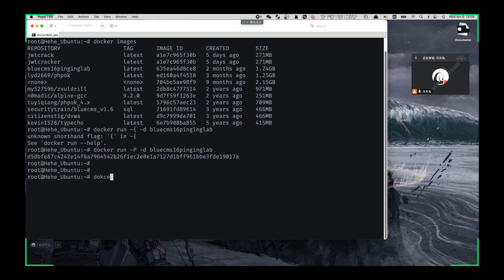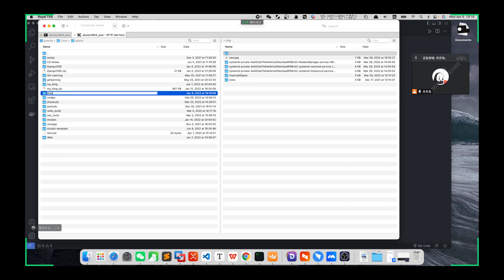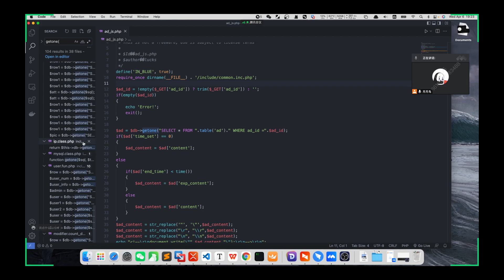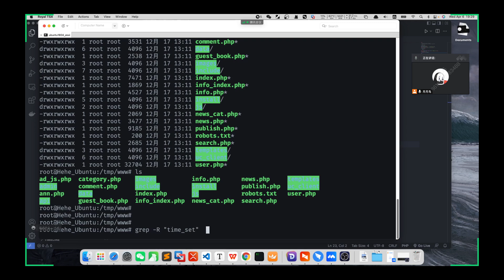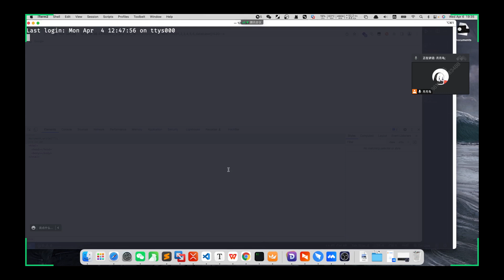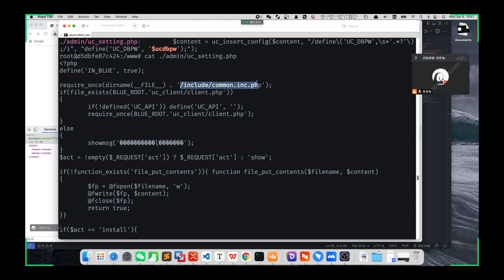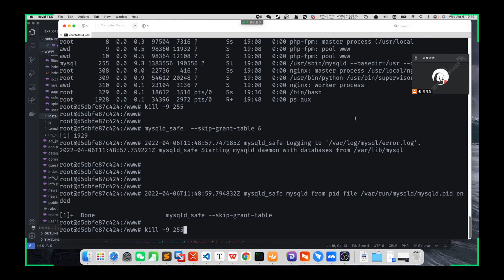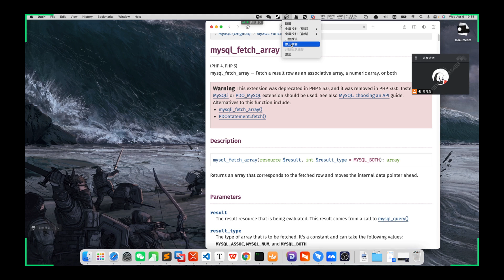2022 04 06 19 08 21 代碼審計之bluecms補充